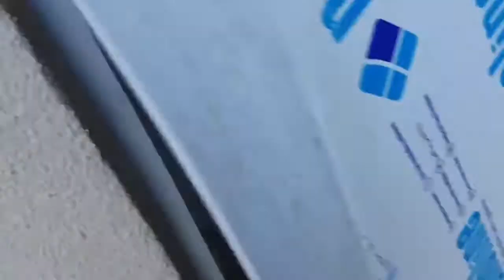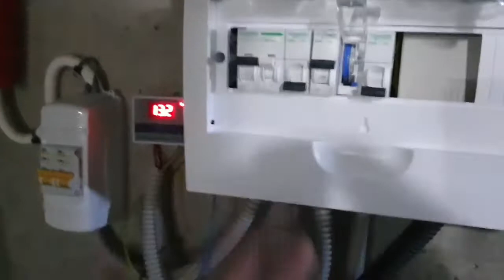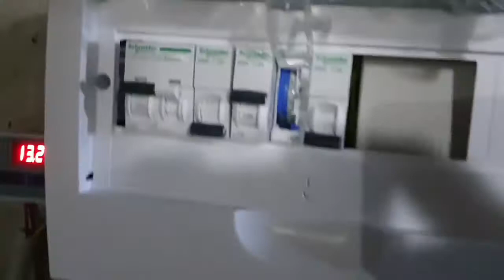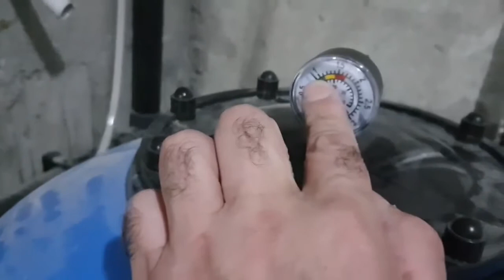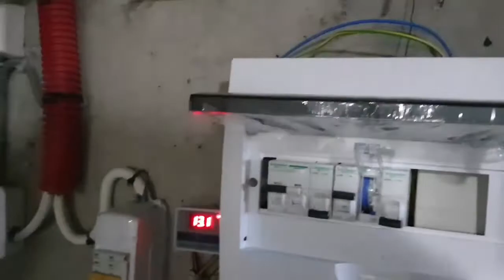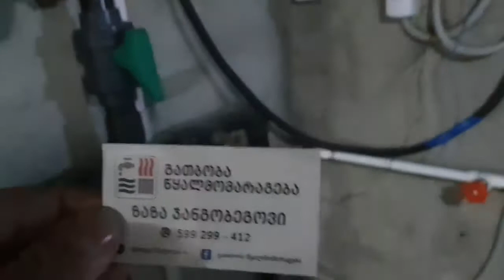აუზის სრული მოწყობა, საფილტრაციოს მონტაჟი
იხილეთ  აუზის სრული მოწყობა, საფილტრაციოს მონტაჟი

აუზის მონტაჟი,საცურაოაუზი,საფილტრაციო,ფილტრაცია,მოპირკეთება აუზის